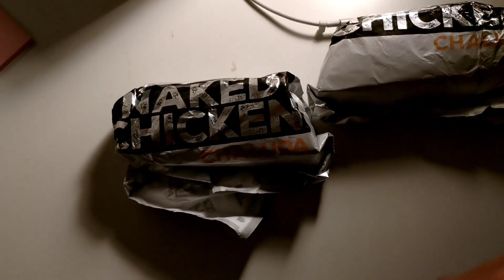NEKKID CHIKN CHALUPA UNBOXUNG 1080P VEVO OFFICIAL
After the massive spike in popularity of their previous videos, the Bedroom Bois™ pioneer a new genre of video